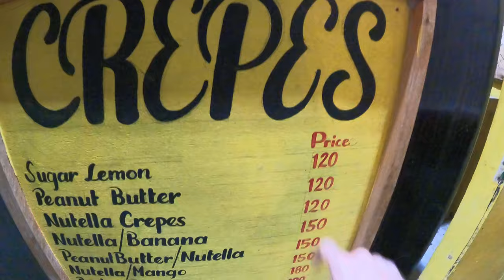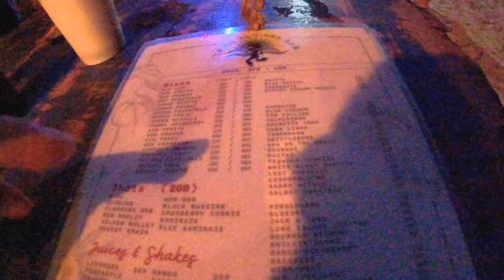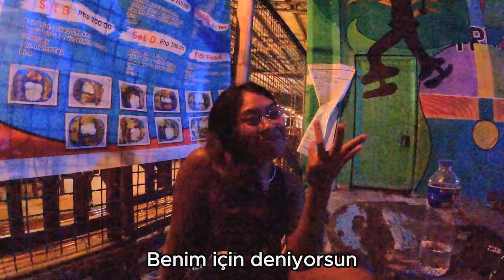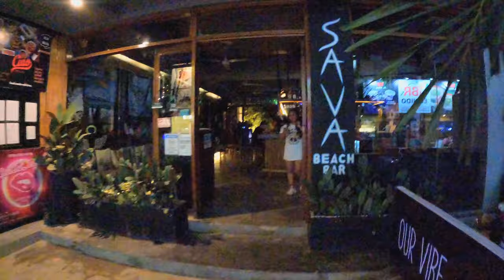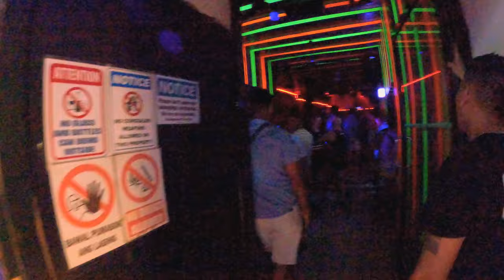FİLİPİNLİ KIZ İLE GECE KULÜBÜNE GİTTİK - FİLİPİNLER EL NİDO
Filipinler gece hayatı eğlencesi için filipinli kız arkadaşım ile bar ve kulüplere gittik. Dünyanın en iyi tatil yerleri arasından El Nido Palawan adasında filipinliler nasıl eğleniyor sizlere gösteriyorum.